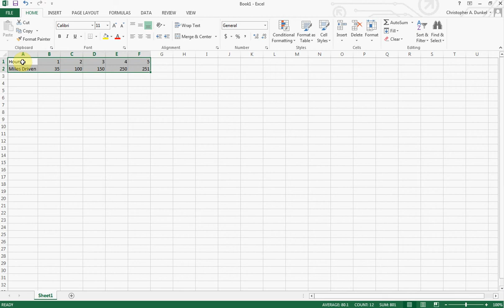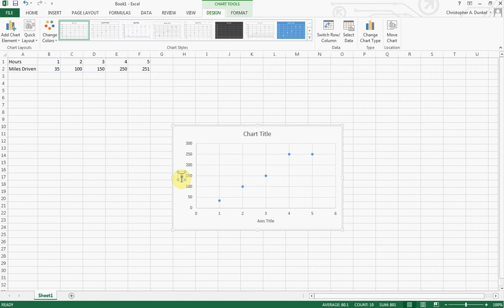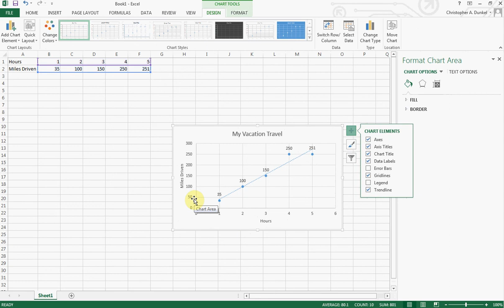06 Excel Basics Making a Scatter Plot